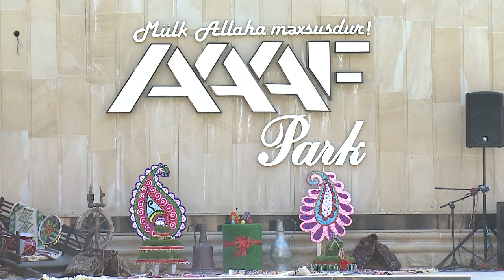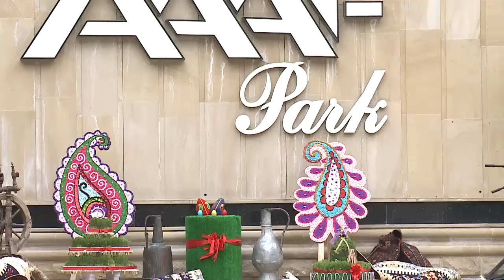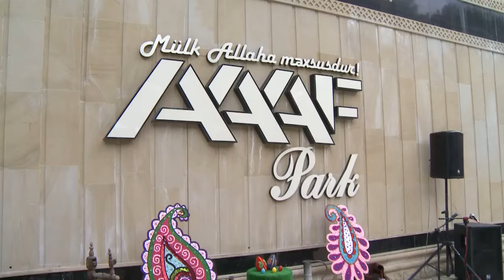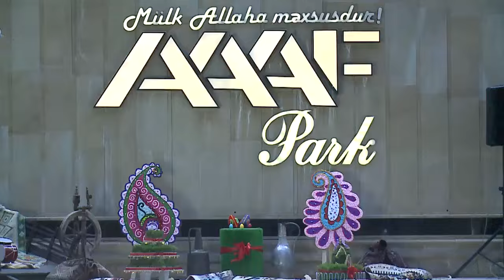"AAAF Parka Bahar gəlir" adlı konsert